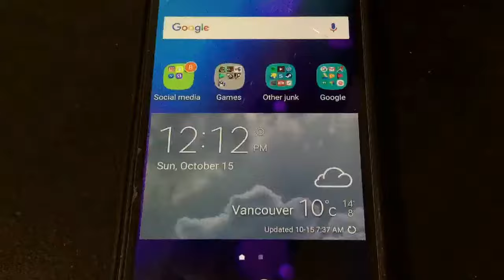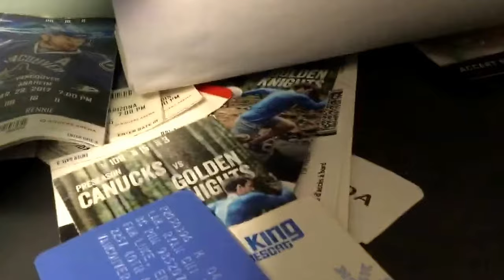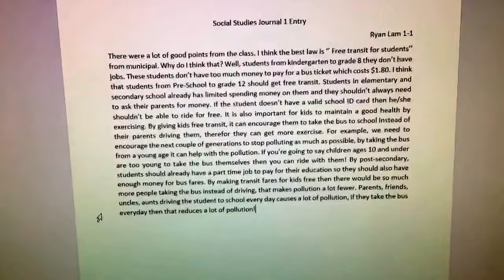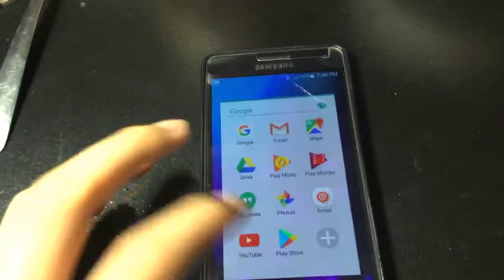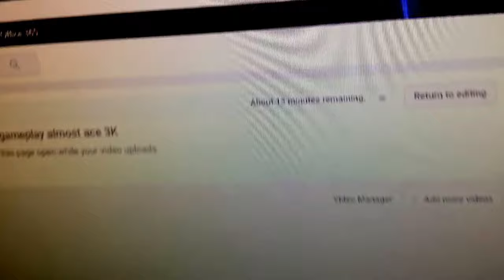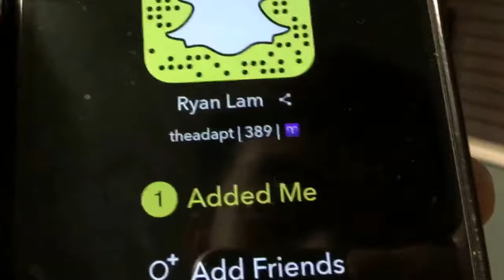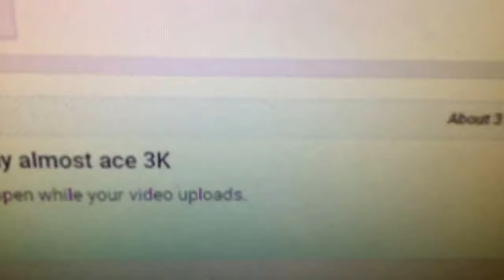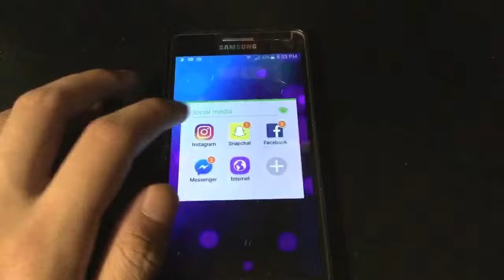Vlog number??? Ryab plays basketball